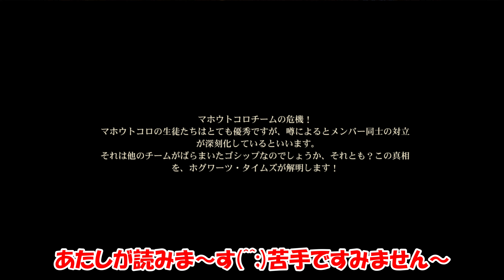【新学期4年生】第3章：信頼と決意「ハリー・ポッター：魔法の覚醒」あたしが読みま～す(^^;)苦手ですみません～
00:00 【新学期4年生】第3章：信頼と決意
01:00 あたしが読みま～す(^^;)苦手ですみません～
01:44 落ち着いたメイクになりました～
「次回最終回楽しみですね～」
PC / iOS / Android 対応ソフト
「ハリー・ポッター：魔法の覚醒」
基本プレイ無料 (一部課金あり)
【2024/4/2時点課金総額12580円】